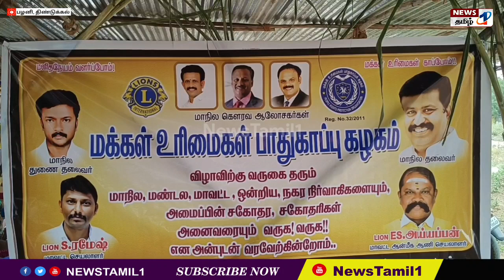பழனியில் மக்கள் உரிமைகள் பாதுகாப்பு கழகத்தின் சார்பில் சமத்துவ பொங்கல் விழா கொண்டாடப்பட்டது.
திண்டுக்கல் மாவட்டம் பழனியில் மக்கள் உரிமைகள் பாதுகாப்பு கழகத்தின் சார்பில் சமத்துவ பொங்கல் விழா கொண்டாடப்பட்டது. நாசா காலண்டரில் பழனியை சேர்ந்த மூன்று குழந்தைகளின் ஓவியங்கள் வெளியிடப்பட்டதை தொடர்ந்து அவர்களை பாராட்டு நிகழ்ச்சி நடைபெற்றது.